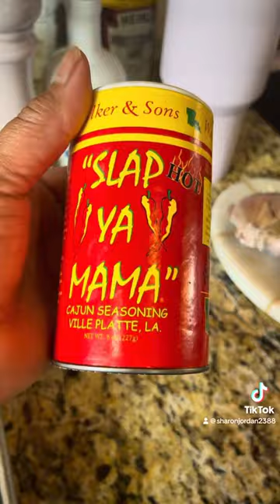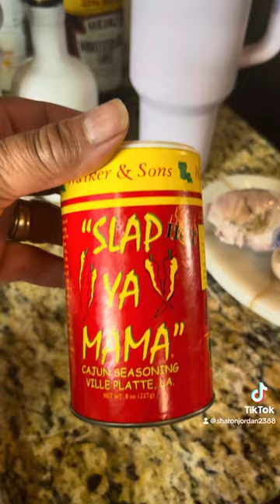Meatballs food foodie cooking yummy meatballs spaghetti countrylife spice